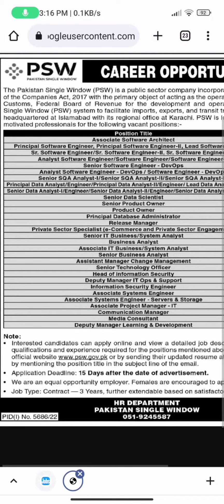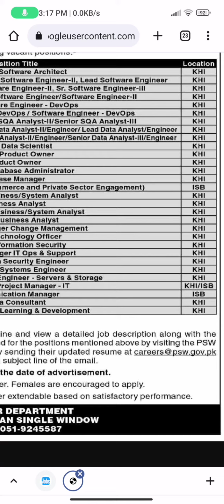Pakistan Single Window PSW Latest Jobs 2023 Karachi & Islamabad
Pakistan Single Window PSW Latest Jobs 2023 Karachi & Islamabad location. Education Required BS (It), (CS), MCS, BS ( Computer Engineering), Software Engineering, Bachelor, Master etc.